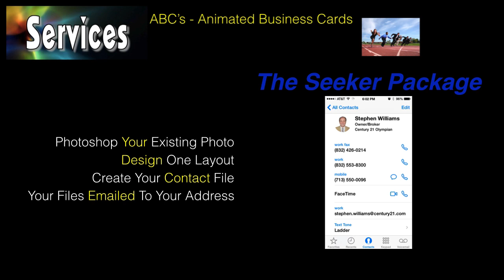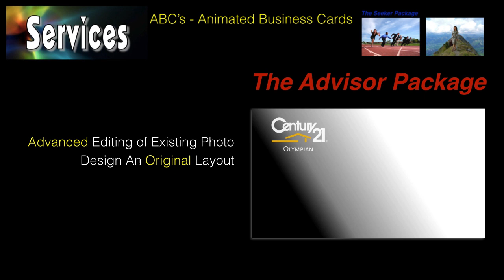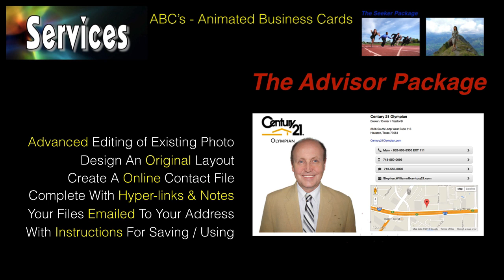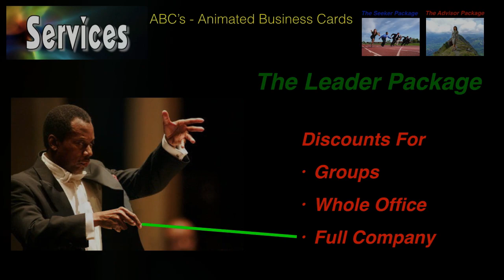ABC's - Animated Business Cards